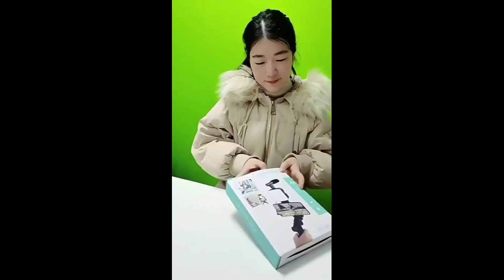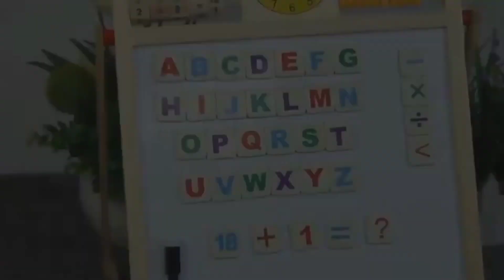business ideas in 2023 | new business idea | top manufacturing | ব্যবসার আইডিয়া বিজনেস